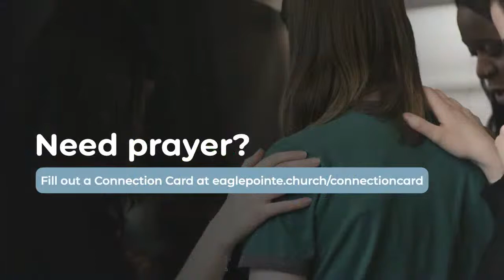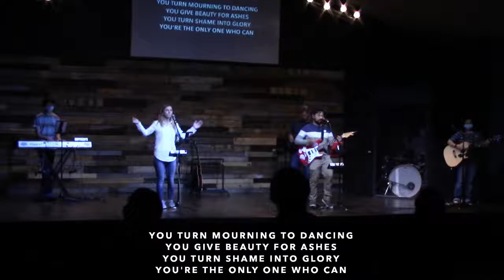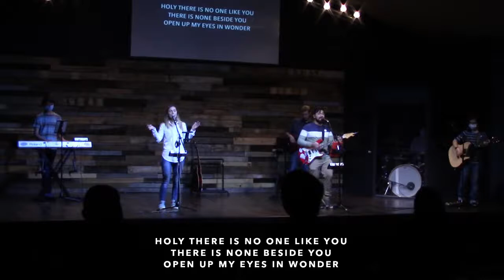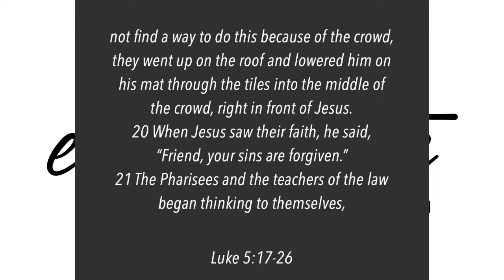Guest Speaker Ron Rhoads - 9:00am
Watch on Sundays at 9am & 10:30am!